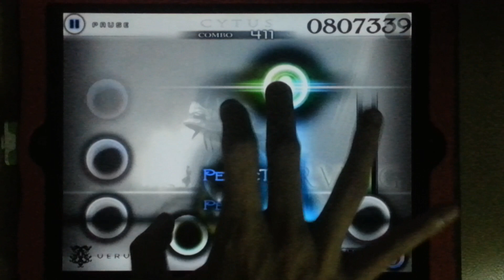【单手/ONE HAND】Cytus - 第一章魔王曲 - Ververg Ver.B - HARD - Million Master - TP100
Player: Eugene Kua
Chapter: I - Operators
Song: Ververg Ver.B
Artist: Ani feat. B
Lv: 9
Difficulty: HARD
Result: Million Master
TP: 100
Rating this video and leaving a comment would be appreciated. If you love my video, please share it out ;) Thanks for all your support!!
\(*w*)/